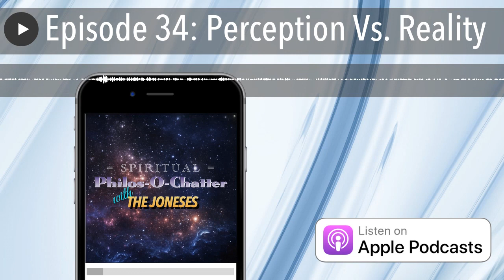Episode 34: Perception Vs. Reality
In episode 34, Perception vs Reality, Samantha & Danny philos-o-chat about how your perception effects your reality. Change your thought process change your life! ENJOY!!

Theme song "Real God", written by Adam Goodale, performed by A Dam Good Ale Band.